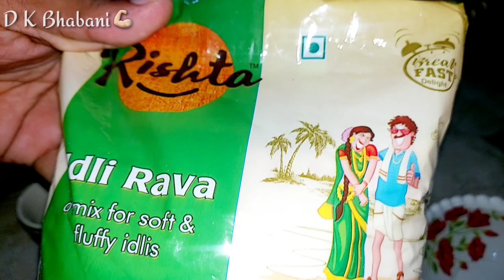Fat Loss Idli | ଓଡ଼ିଆରେ | 0%Fat | 100%Protein | @Diet King Bhabani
for watching